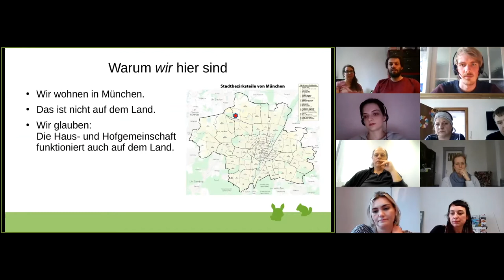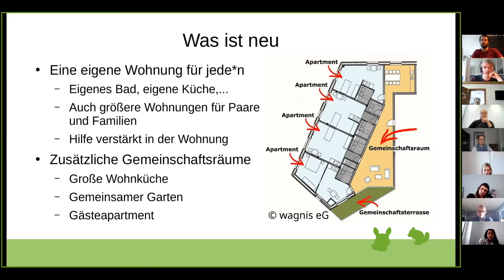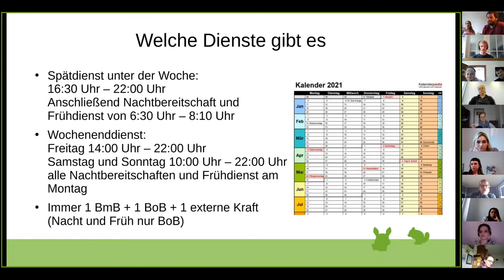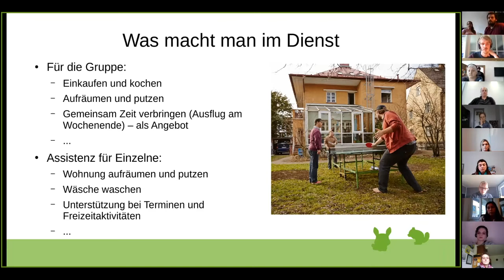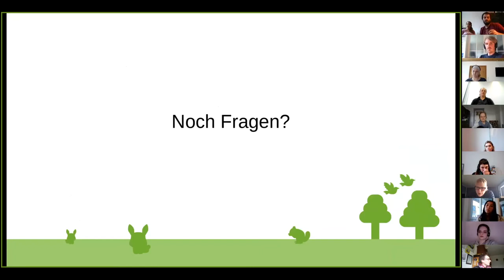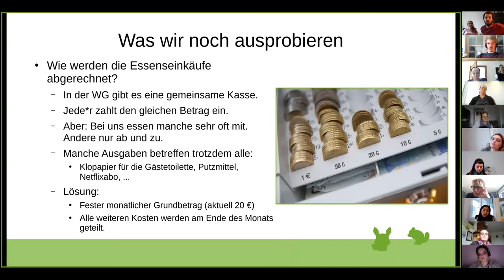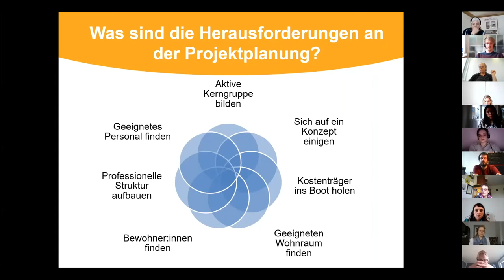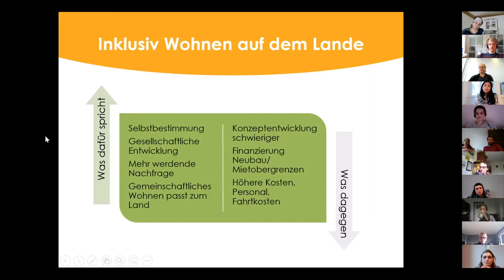Inklusives Wohnen auf dem Land am Beispiel der Haus- und Hofgemeinschaft von Gemeinsam Leben Lernen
Wie kann man inklusive Wohnformen in ländlichen Regionen umsetzen? Diese Frage treibt uns schon länger um.
In unserem Workshop berichten Nadja und Fridolin Sack von ihrem Zusammenleben in der inklusiven Haus- und Hofgemeinschaft von Gemeinsam Leben Lernen e.V., die Anfang 2021 eröffnet wurde.
Nach Einblicken in das Wohnprojekt geht es im zweiten Teil um die besonderen Herausforderungen von inklusivem Wohnen auf dem Land. Unser Kollege Lars Gerhardt (Regionalstelle Nord) hat wichtige Punkte zusammengefasst.